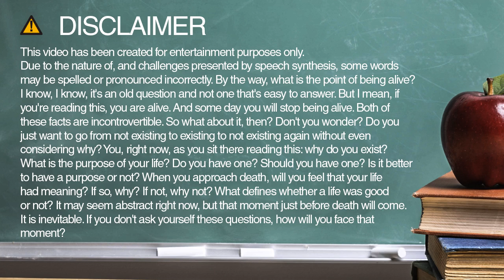dark spelling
Learn how to spell and pronounce dark.